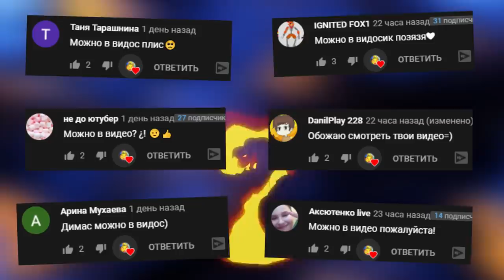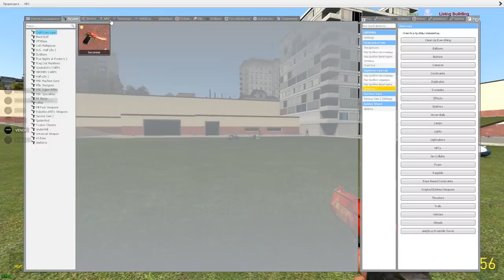КАКОЙ МОНСТР ХЕНДЕРСОНА САМЫЙ КРУТОЙ В ГАРРИС МОД COOP SCP ► Garry's Mod